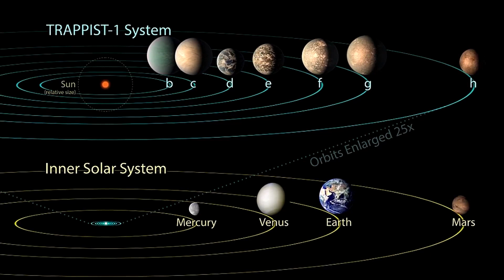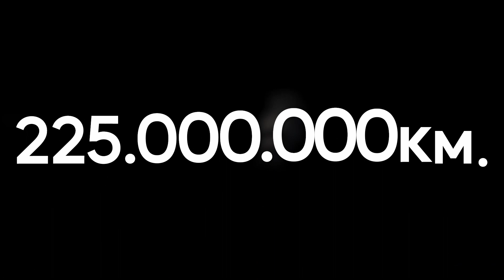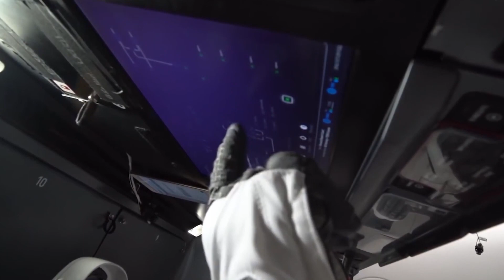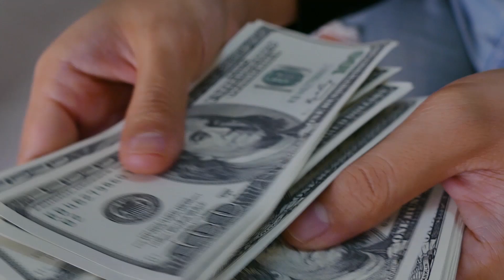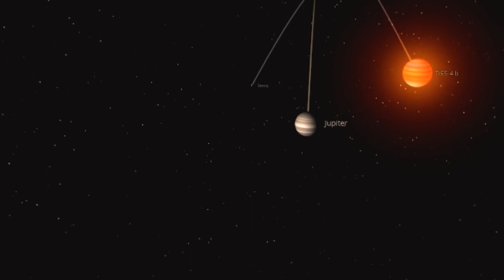THE SECRET OF LIFE ON OTHER PLANETS IS REVEALED!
If you're wondering what life is like on other planets, then you need to watch this video! In this revealing video, we'll explore the secrets of life on other planets and show you just how habitable those planets may be.

If you're interested in learning more about space exploration, then you need to watch this video! In it, we'll explore the possible existence of life on other planets and reveal the secrets of life on other planets. You won't believe what you'll learn!